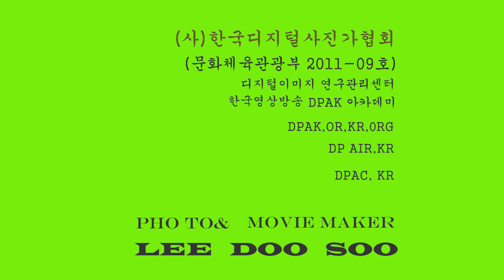보발재의 가을길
충북 단양군 보발재에 단풍이 곱게물든 가을길를 담었습니다.